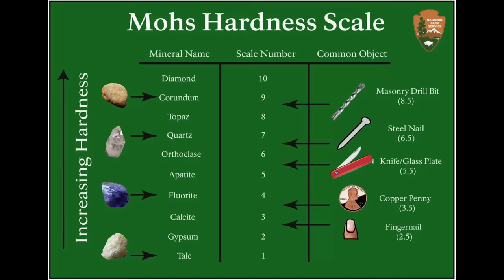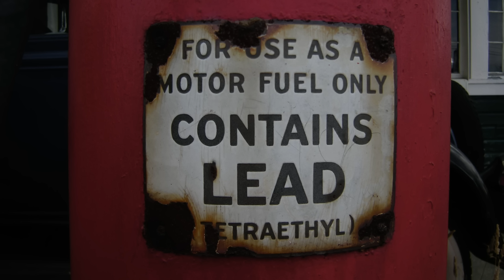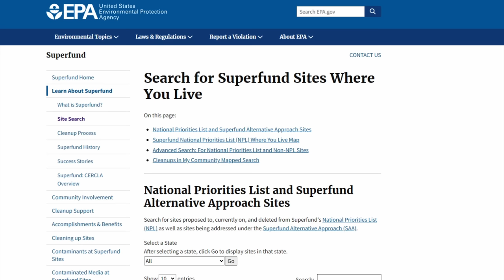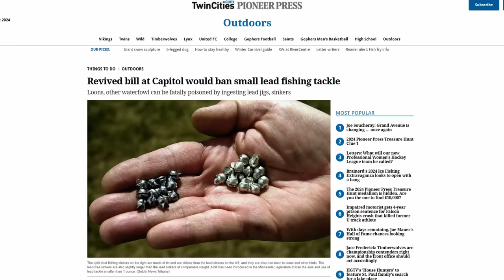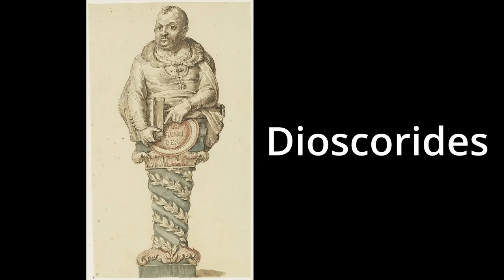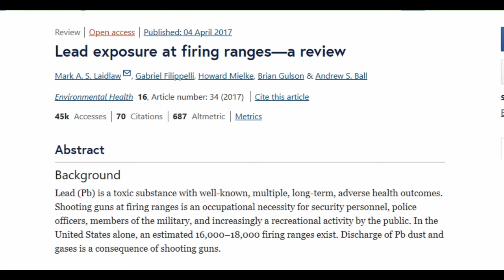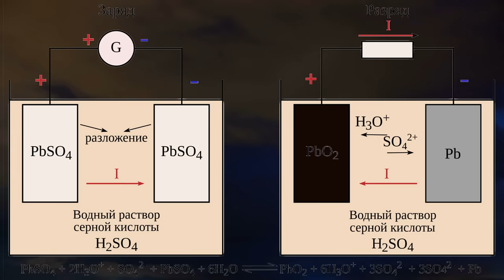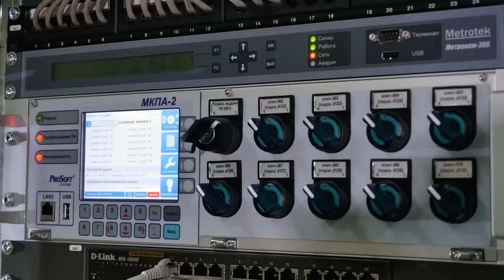The Sweet Taste of Heavy Metal: The History of Lead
Today I am here to tell you about the metal Lead. We are going to go over what it is, why it is toxic, and its uses through history from lead paint to lead batteries to lead bullets.

I tried doing a little bit of acting to spice things up. the changes in tone in the video are supposed to be like the progression of lead poisoning. tell me if it worked.

Socials

Additional Reading

Study on the effect of lead exposure on crime

Percentage of deaths in the us cause by homicide

Song List

What Did They Put In My Coffee - @RatManBobMusic
Etude Op. 10, no. 1 in C major - 'Waterfall'
Arabesque no. 1 (bass guitar arr.)
Symphony no. 5 in Cm, Op. 67 - I. Allegro con brio
Funkin Out of Your Gourd @RatManBobMusic